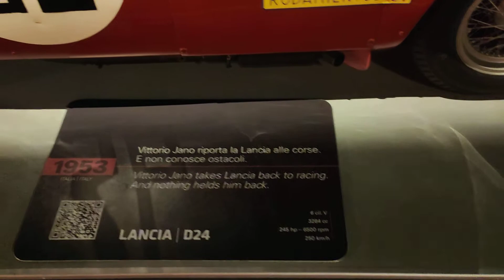Museo dell'Automobile Torino 2020